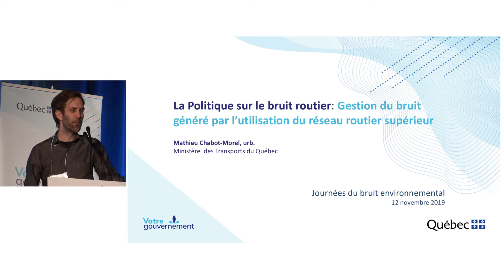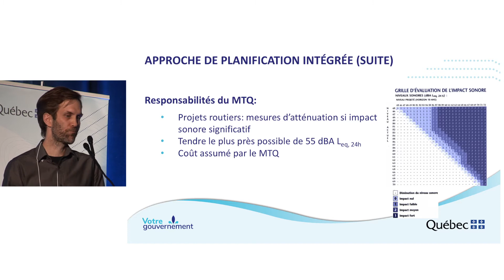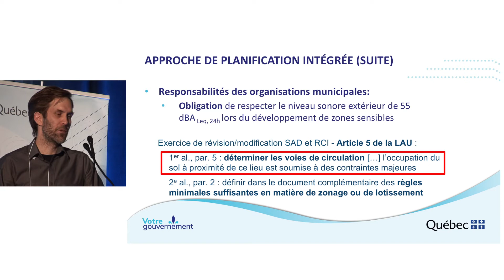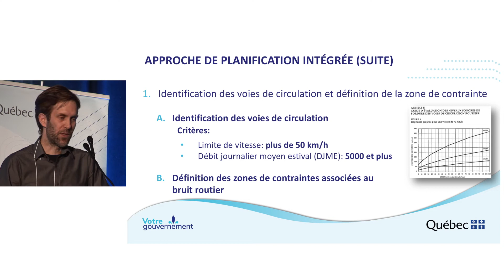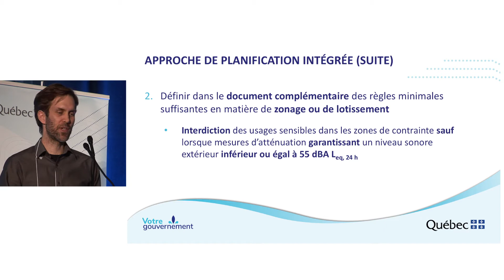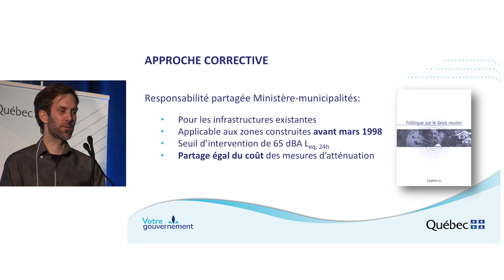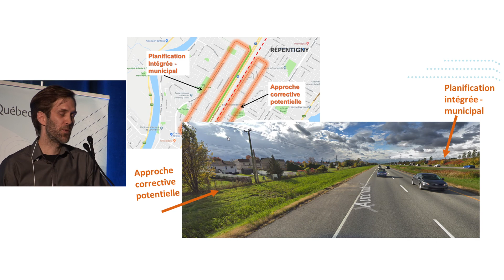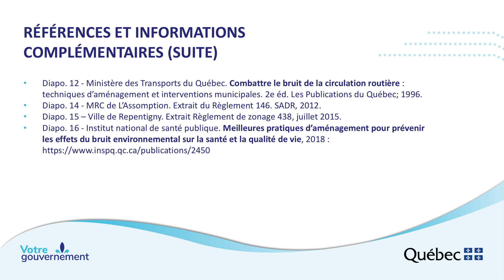Journées du bruit environnemental 2019 – Bloc 3, Présentation 1 (Mathieu Chabot-Morel)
Les Journées du bruit environnemental : Vers une meilleure qualité de vie sont des journées de sensibilisation et de transfert des connaissances permettant une meilleure compréhension des enjeux liés au bruit environnemental et une connaissance accrue de sa gestion. Elles ont eu lieu les 12 et 13 novembre 2019, à Montréal.